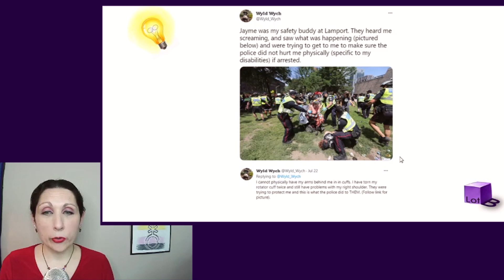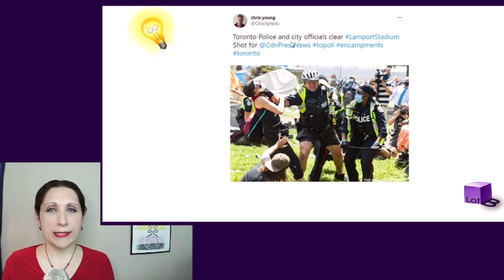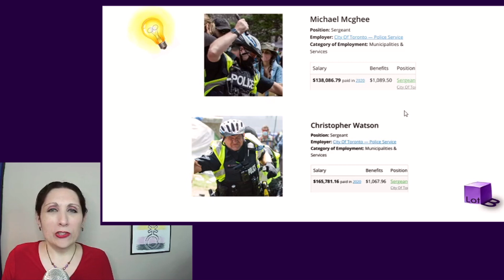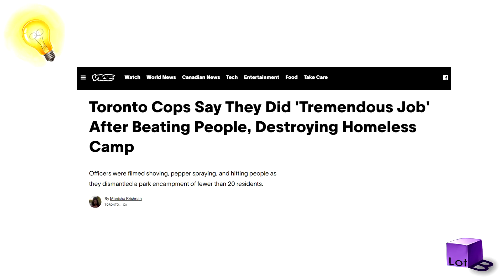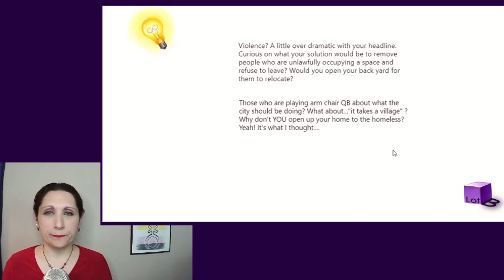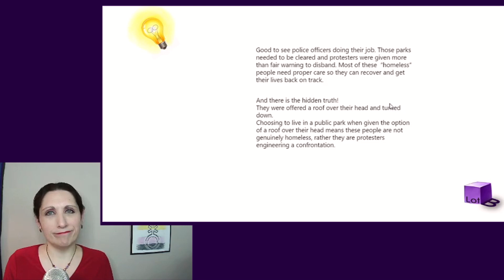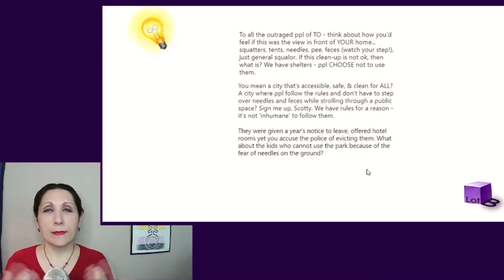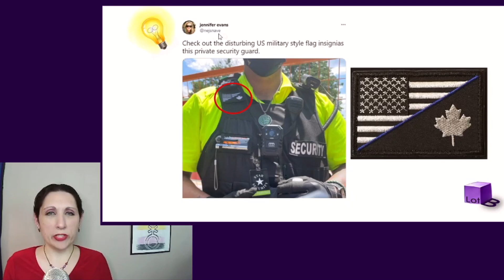The Violence of Living With Poverty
Police violently dismantled another encampment of houseless people in Toronto. Without accountability for the brutal actions of the police and the system that forces people to live in parks, it will only get worse.

*this is where you can give me money